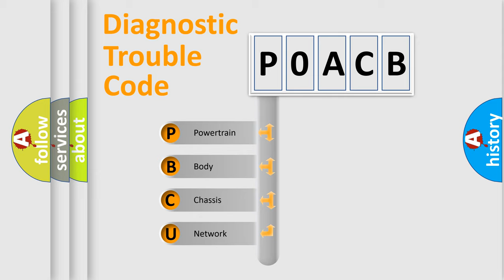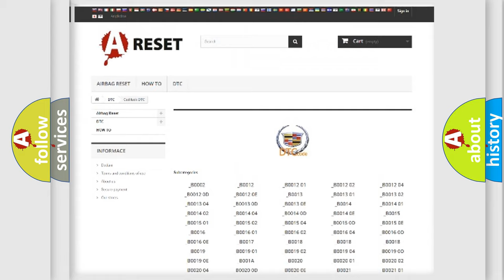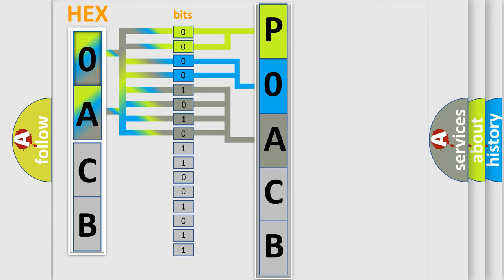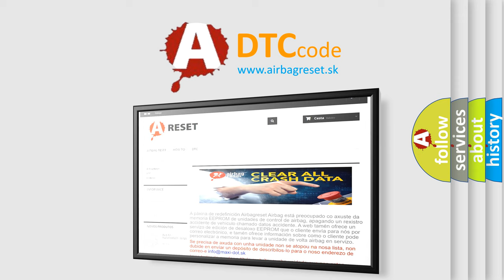DTC Cadillac P0ACB Short Explanation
Contents:
0:21 Basic DTC analysis according to OBD2 protocol standard.
1:48 Insight into programming
2:58 A diagnostically understandable description of the Diagnostic Trouble Code
3:05 Basic error definition

Make
Cadillac
Code
P0ACB
Definition
Hybrid Battery 3 Temperature Sensor Performance
Description
The ignition is ON The 12 V battery voltage is 9-18 V
Cause
P0A9C, P0AC6, P0ACB, and P0AE9
The hybrid battery temperature sensor is in normal operating range, but is 15°C 59°F different from the other 3 sensors